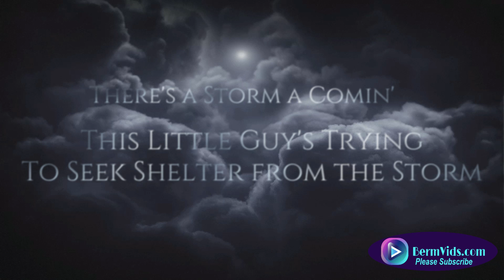This Little Guys Trying To Get Out Of The Storm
It's Stormin' and this Little Guy is Trying To seek Shelter from the Storm